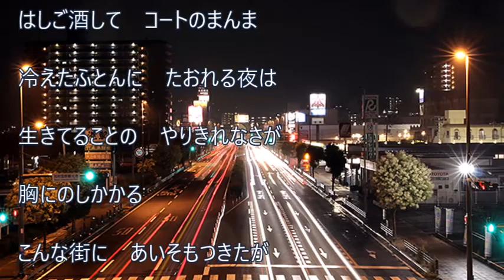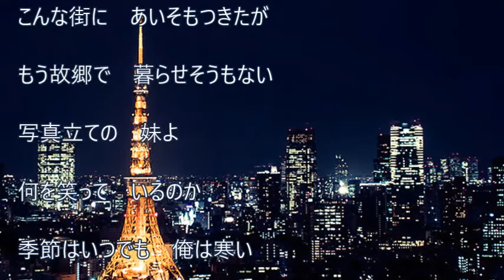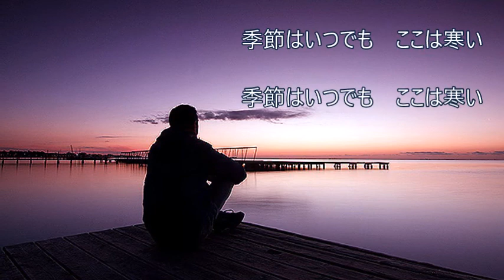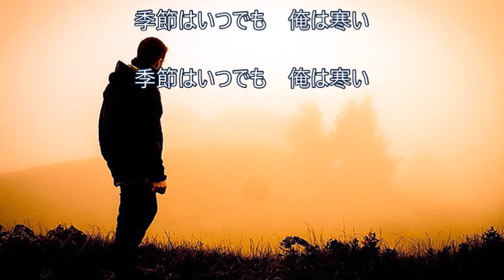「寒暖計」渡哲也 cover HARU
1978年3月発売の『ほおずき』のカップリング曲。
ちあき哲也・作詞　杉本真人・作曲。